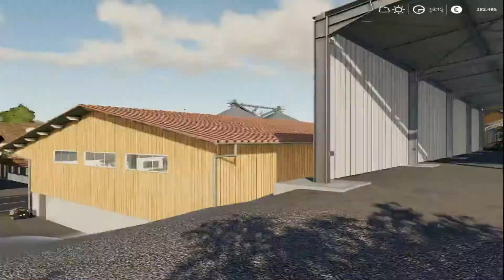19 Das LU fängt an zu Dreschen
Hier ein Projekt von uns Chaos Farming und Future Farming,
das ist ein Projekt in dem wir Roleplay spielen.
Bei weiteren fragen einfach auf unseren TS:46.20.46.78:10063 erscheinen.